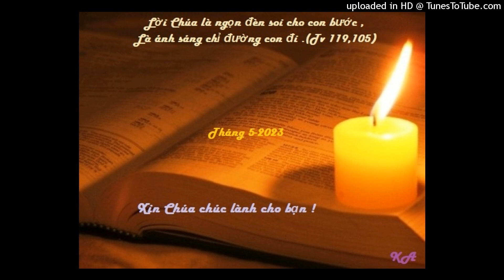Bài đọc 20-5-2023